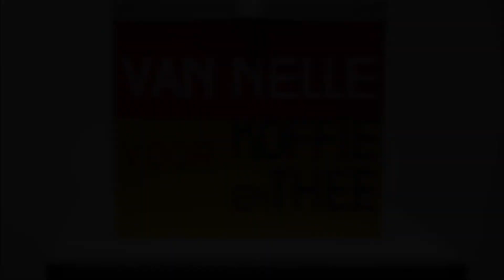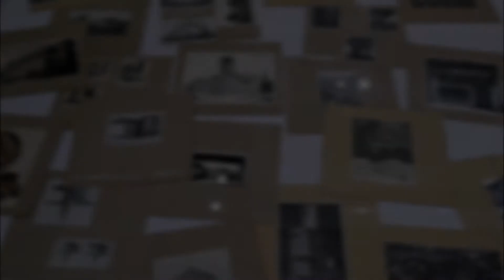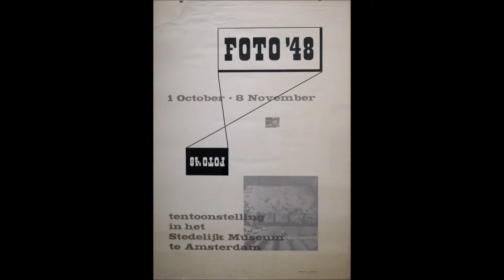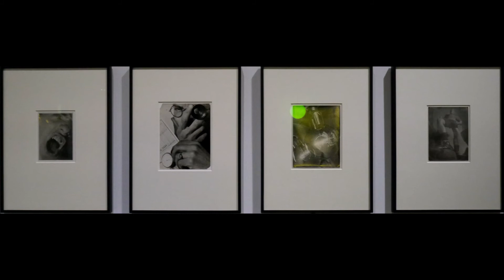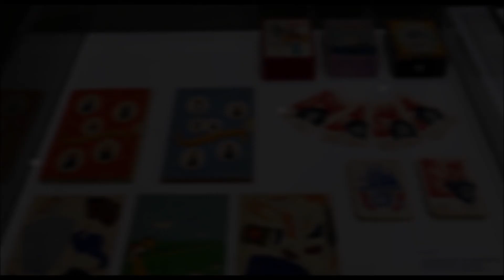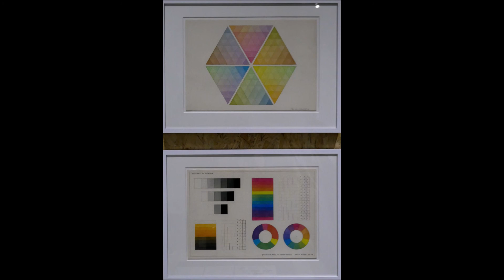Museum Boijmans - Nederland ⇄ Bauhaus - pioniers van een nieuwe wereld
Dromen van een nieuwe wereld en zoeken naar eenvoud en functionaliteit behoren tot de beginselen van het Bauhaus. In 1919 sticht architect Walter Gropius in het Duitse Weimar de revolutionaire academie voor architecten, kunstenaars en industrieel ontwerpers. In een tijd dat alleen een kleine bovenlaag zich kostbare en door kunstenaars vormgegeven producten kan permitteren, werkt het Bauhaus vanuit het ideaal om een mooi en functioneel design voor iedereen bereikbaar te maken. De baanbrekende uitgangspunten van de opleiding, later wereldwijd van grote invloed, hebben ook in Nederland nadrukkelijk weerklank gevonden in architectuur, vormgeving en het ontwerponderwijs. Museum Boijmans Van Beuningen legt dit Nederlandse Bauhaus-netwerk voor het eerst in een groot overzicht bloot.
Beroemde kunstenaars als Paul Klee, Wassily Kandinsky, László Moholy-Nagy en Oskar Schlemmer maken deel uit van het lerarenkorps. Ook dragen verschillende Nederlanders bij aan het specifieke karakter van het Bauhaus. Al vóór de oprichting zijn H.P. Berlage, Mathieu Lauweriks en Johan Thorn Prikker lid van de Deutsche Werkbund (opgericht in 1907). De grensverleggende opvattingen van deze organisatie over de samenwerking tussen kunstenaars, architecten en de industrie vormen een belangrijke inspiratiebron voor het Bauhaus. De Stijl, het tijdschrift van o.a. Theo van Doesburg, Piet Mondriaan, Gerrit Rietveld en J.J.P Oud wordt door alle docenten en studenten aan het Bauhaus gelezen. Onder invloed van deze kunstenaars evolueert het Bauhaus in korte tijd van het expressionisme naar het modernisme. Na twee gedwongen verhuizingen – in 1925 naar Dessau en 1932 naar Berlijn – sluiten de nazi’s de school in 1933. Een dertigtal studenten en docenten vertrekt naar Nederland. Ze worden hier actief in kunst- en ontwerponderwijs, richten werkplaatsen op en ontwerpen voor de Nederlandse industrie.
t/m 26 mei 2019